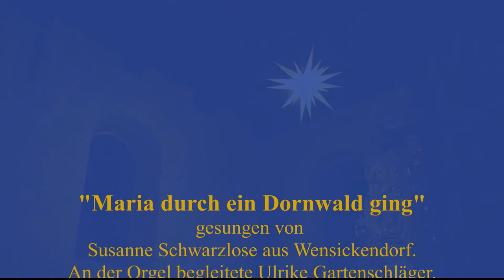"Maria durch ein Dornwald ging" aus der Wensickendorfer Kirche heute im Advent von Tür zu Tür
Susanne Schwarzlose aus Wensickendorf singt "Maria durch ein Dornwald ging", begleitet von Ulrike Gartenschläger an der Orgel

11. Dezember
Advent von Tür zu Tür